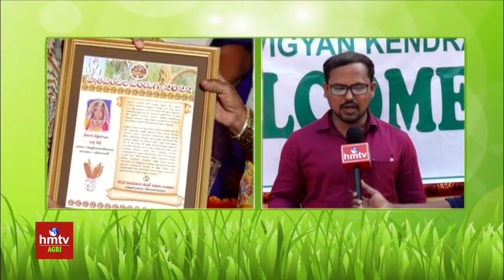80 రకాల విత్తనాలను సంరక్షిస్తున్నారు | Types of Seeds | Agri Info | hmtv News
80 రకాల విత్తనాలను సంరక్షిస్తున్నారు | Types of Seeds | Agri Info | hmtv News